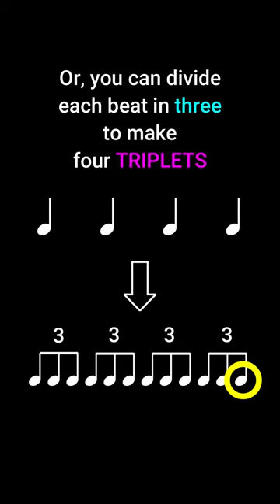【Understanding the Shuffle Rhythm】 A Guide to Groovy Rhythms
This short video clearly explains and demonstrates "Shuffle" rhythm, commonly used in many genres of music. The video is only 26 seconds and very easy to understand. Get your groove on & enjoy playing music!